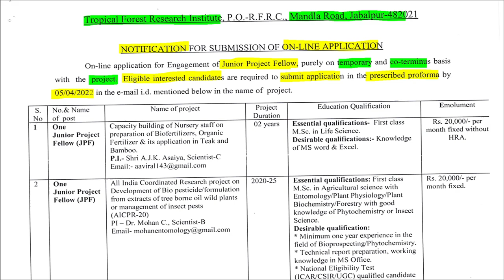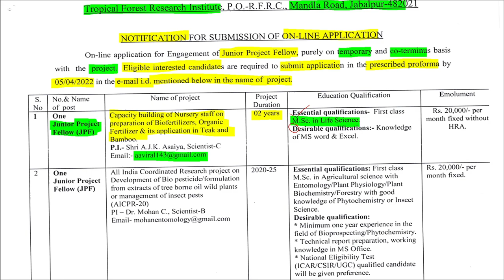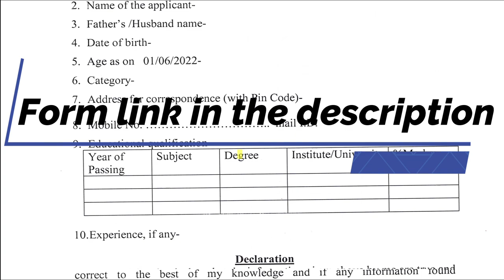Job Update | TFRI Jabalpur | Junior Project Fellow | M.Sc Life Science | Non-NET/GATE | eLearnam